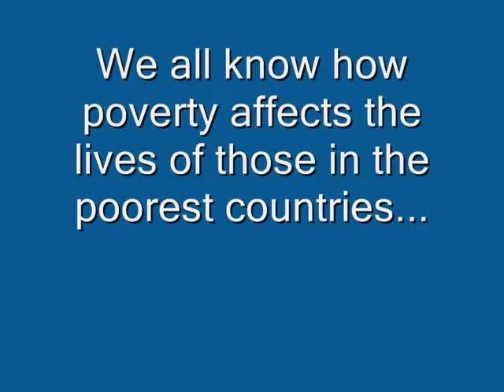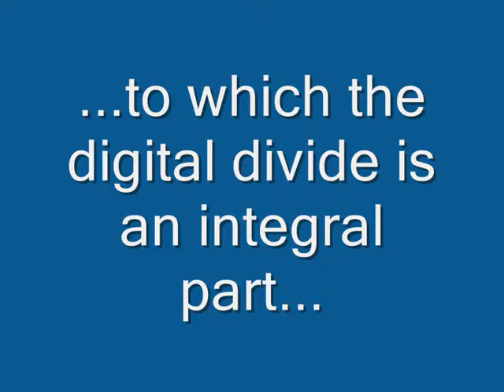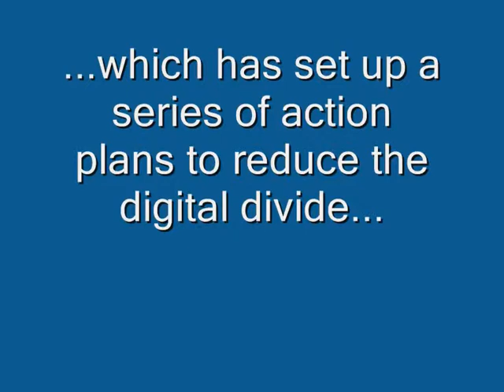The Digital Divide: Bridging the Development Gap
Bridging the digital divide is an integral means of reducing the development gap of the North-South divide. This video introduces a number of case studies for GCSE and A Level Geography students that can be referenced in their examiniation answers. All statisitics were correct at the time of creation in 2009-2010